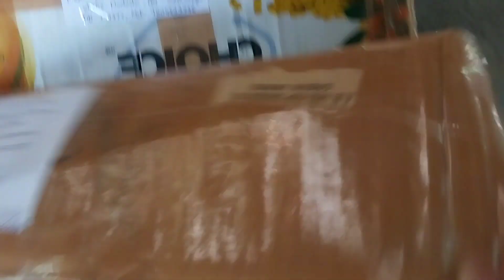Online Plant Packing Going On Home Delivery available adenium nursery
🌱NURSERY KING MUCHISHA🌱

                ALL PLANT WHOLESALE AND RETAIL

online Buy any plants with home Delivery 🚚

The Nursery area is india - west bengal - south 24 pgs - MUCHISHA

adenium
adenium grafting
adenium plant
how to graft adenium plant
adenium plant multigrafting
adenium care
adenium bonsai
adenium multiple grafting
adenium plant care
grafting adenium plant
adenium plant grafting method
grafting adenium
adenium seeds
adenium multigrafting
adenium grafting tips
adenium
adenium plant
adenium soil
adenium fertilizer
how to grow adenium
adenium root
adenium codex
big codex adenium
adenium hacking
codex adenium
adenium cutting
adenium for seed
adenium rot
adenium root cutting
adenium root training
adenium
adenium care
adenium plant multiple grafting
adenium
adenium bonsai
adenium root cutting
plant
how to grow adenium plant
desert Rose adenium
adenium pruning
plant care after cutting
adenium seed
adenium care tips
adenium obesum
adenium plant
growing adenium
adenium growing
report adenium plant
nursery
adenium nursery
adenium biggest nursery
adenium best seller
adenium kerala
Kolkata adenium
nursery muchisha
nursery in India
best Nursery
Plant Nursery
nursery
Plant Nursery tips
plant care
nursery vlog
nursery
best nursery
nursery business start
Muchisa adenium
Kolkata adenium
adenium best seller kolkate
cheapest adenium plant
cheapest adenium

Nursery king Muchisha 🇮🇳
@wholesale adenium
@Retail Adenium
Kolkata adenium